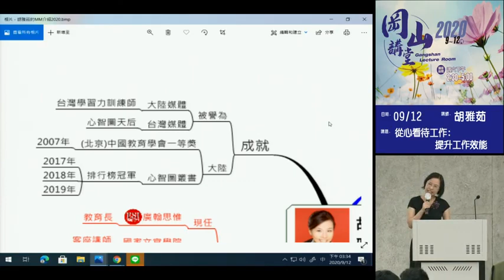職場順手的關鍵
從心看待工作，提升工作效能-9